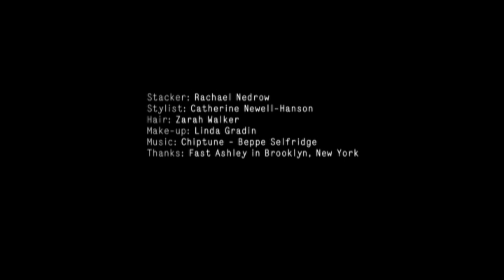Speed stacking in Dior | Cup Stacker by Daniel Thomas Smith | Fashion Short | Random Acts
Sport stacking, or speed stacking, is a competitive sport where players race against the clock and each other to stack cups in sequence. In Daniel Thomas Smith's short, speed stacker Rachel Nedrow dons a series of increasingly restrictive high fashion outfits while showing off her stacking skills.